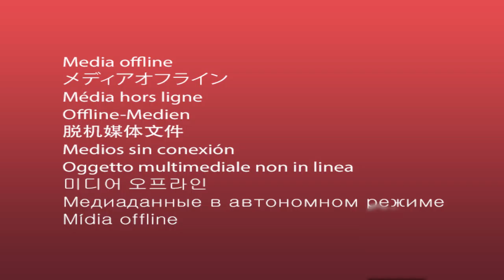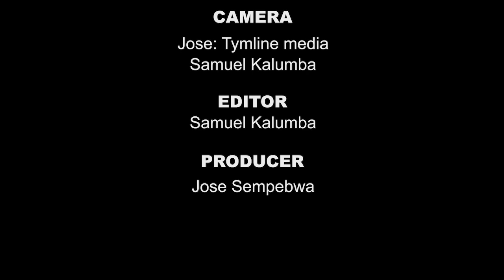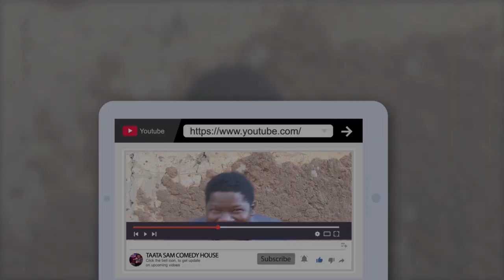TAATA SAM EKISIIBO KIGWA DDI???